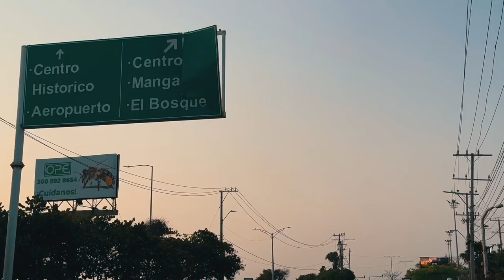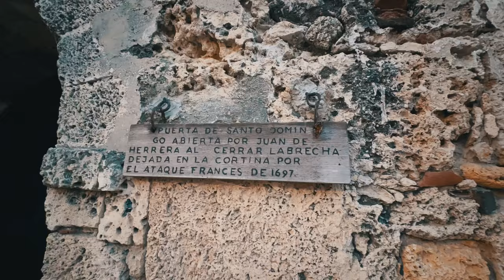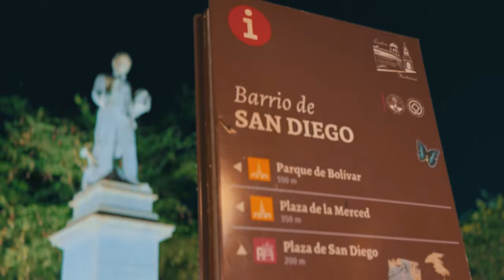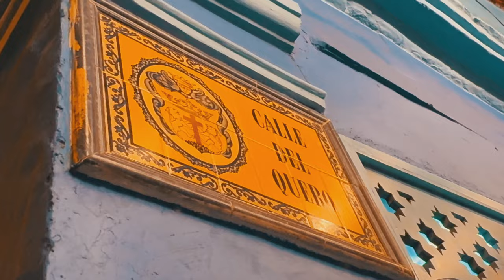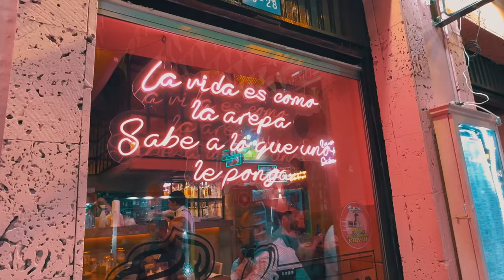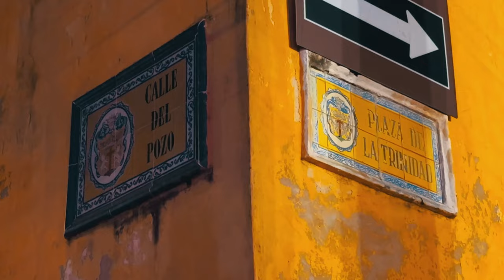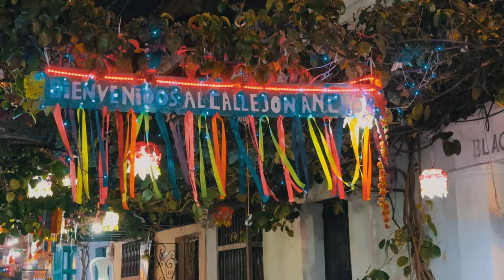"UN DIA" CAMINANDO CARTAGENA - COLOMBIA - MAURO EN DESTINO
En el video de hoy Mauro recorre Cartagena, desde Bocagrande hasta la ciudad amurallada y el barrio bohemio de Getsemani.

En el capitulo de hoy escuchamos:

Tubebackr & Scandinavianz
está publicada bajo una  licencia Creative Commons.